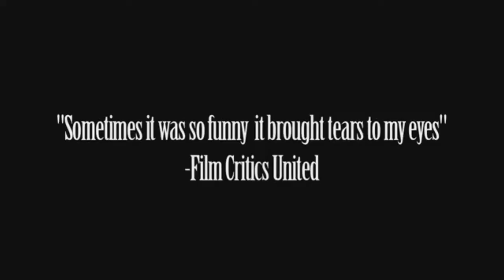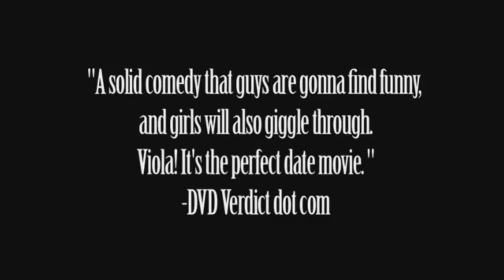Drunken Progressive: I shared screen time with an emmy winner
Back in 2009 I shot my debut film, The Truth About Average Guys. It won a few awards, even got on Netflix for a while back in 2011. Thought it was going to launch my career. I had some meetings, but nothing ever really happened.

One bright spot is that I got to share screen time with future Emmy winner Rachel Brosnahan (The Marvelous Mrs. Maisel). I actually wanted to cast her as the lead but my filmmaking partner at the time felt she was too young.

Here is our scene together. (I'm the one in the green shirt for those who don't know. which will be most of you)

If anyone is interested in seeing the full movie it's right here on Youtube for free just click the links below (trailer & full movie)

TITLE: The Truth About Average Guys

GENRE: R rated romantic comedy (82 minutes)

LOGLINE: An insecure man has his dimwitted actor friend pose as his mentally challenged brother in order to get to know a beautiful co-worker that has a mentally challenged sister.